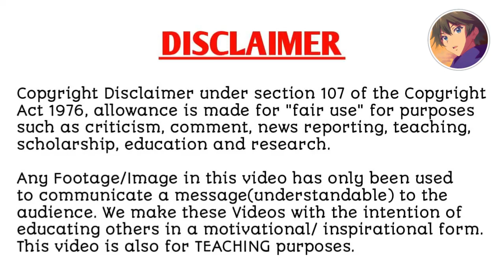LADIES PREFER MENSERVANTS|Ep69|Explain in hindi